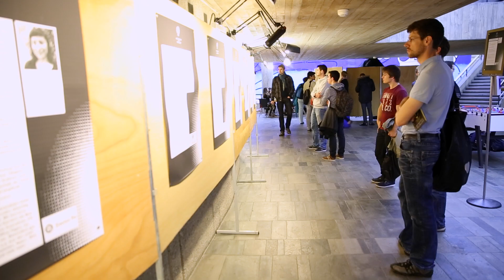Lange Nacht der Karriere ETH 2014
Die Lange Nacht der Karriere zog am 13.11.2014 ca. tausend Studierende, Doktorierende, Post-Doktorierende sowie Alumni in das ETH-Hauptgebäude. Sie nutzten die aussergewöhnliche Plattform, um in einem direkten und lockeren Umfeld ehemalige ETH-ler, Unternehmensvertretende und Gleichgesinnte kennenzulernen.

Auf dem Programm standen Career Speed Dating, Töggeliturnier, Bewerbungs-Catwalk, Karrierebar, unzählige Firmenevents, Gedächnistraining und ein CEO-Zmorge mit den CEOs von ABB, Boston Consulting Group, Noser Engineering, Sensirion, Swisscom und ETH-Rektor Prof. Dr. Lino Guzzella zum Abschluss.